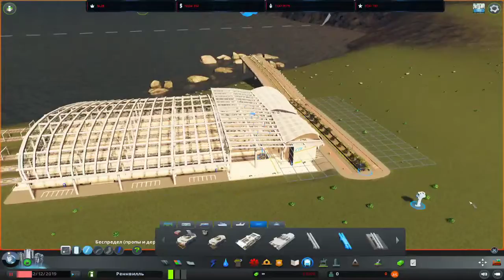Cities : Skylines. Новое начало. часть 3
игры. стратегии. гонки. симулятор. games. strategy. sim. simulator. live.
translation. twich. livestream. politics. economy. crisis. экономика